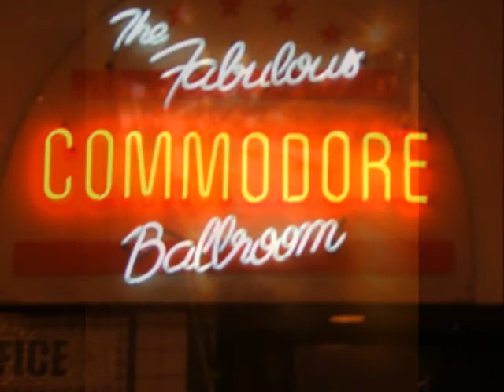Electric Guitar Instrumental: Figment Seadog - Another Reflection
Here's another chilled out guitary song I recorded a LONG time ago. Think rainy spring days inside, walking across an unknown landscape, and returning after a long journey. Played on my parker nitefly through a podxt